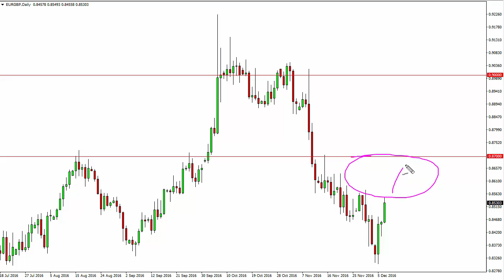EUR/GBP Technical Analysis for December 08 2016 by FXEmpire.com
- December 08 2016 currency daily technical analysis for the EUR/GBP pair. ), Forex Technical Analysis ), Forex Fundamental Analysis ) and Forex Brokers ) on FX Empire